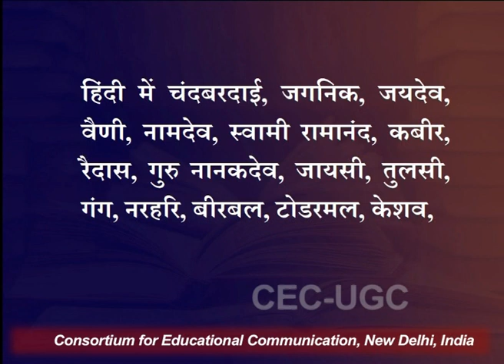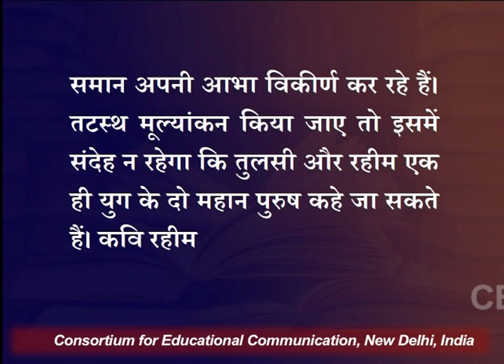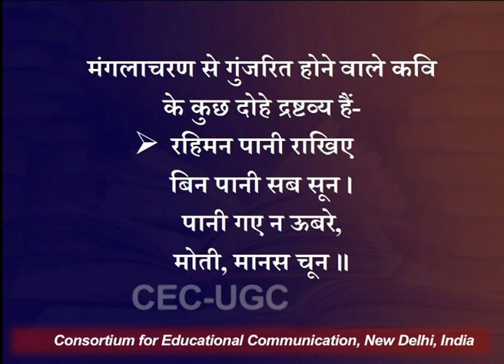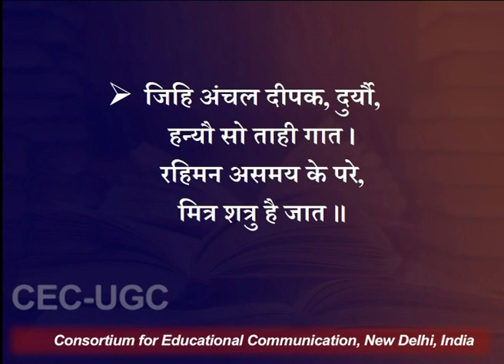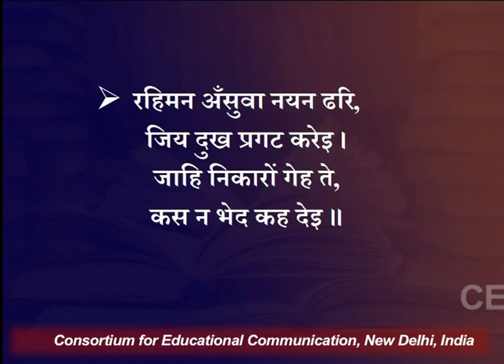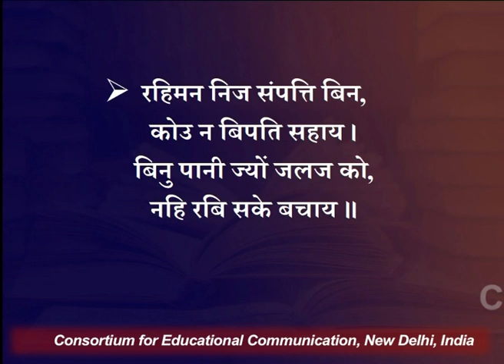नीति, प्रीति और रीति का अनूठा कवि रहीम - 2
यह व्याख्यान नीति, प्रीति और रीति का अनूठा कवि रहीम - 2 के बारे में बात करता है I